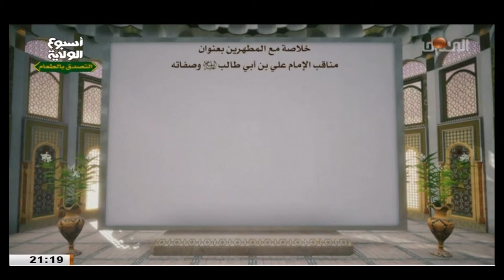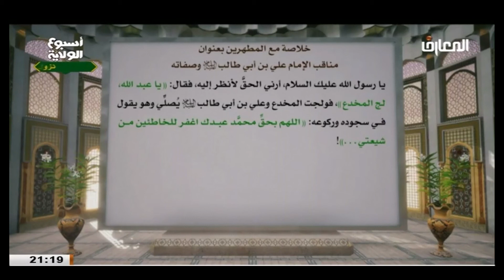الشيخ حبيب الكاظمي / مع المطهرين – منافب الامام علي أبن أبي طالب وصفاته